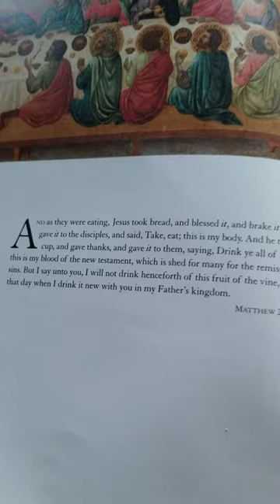The Last Supper by Ugolino da Nerio(Matthew 26:26-29)